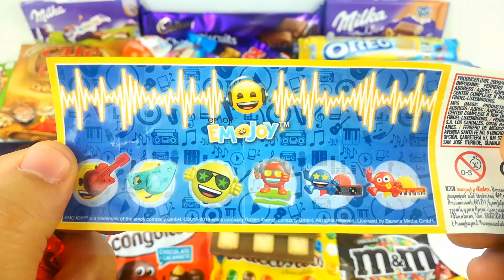Some Lot's of candies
Hello friends Chocolate tansim.

the type of video today is something different. We are going to open several brands and types of chocolate.
The chocolat we have in this video is:
-Cadbury dairy milk oreo
-Milka
-Milkybar
-Wipsa cadbury
-Milkyway
-chips ahoy
-m&ms
-Dairy milk silk oreo
-KitKat.

-Some Lot's of Chocolates
-Lot's of Candies
-Lot's of Chocolates
-Some New Lots of Candies
-Some New Lots of Chocolates
-Some Interesting Candies
-Some Interesting Chocolates
-A Lot Of Candy
-A Lot Of Chocolate
-A Lot of Candies
-Chocolate , Chocolate
-Candy , Candies
-Open Candy
-Open Candies
-Open Chocolate
-Open Chocolates
-Unboxing candy
-Unboxing Candies
-Unboxing Chocolate
-Unboxing Chocolates
-Some lots of candies , Some lots of chocolates
-New candies
-New chocolate
-New candies and New chocolate
- Opening lots of candies
-Opening lots of chocolates
--Unboxing Lots of Candies
-Unboxing Lots of Chocolates
-Lots of candies and surprise
-lots of chocolates and surprise
-Chocolate and Surprise
-Candies and Surprise
-Candies , Candy ,Chocolate , Chocolates , Surprise , Surprises

Here you find :
• Choclates Unboxing videos,
• Biscuits Unboxing,
• Suprise toys Unboxing videos,
• Snacks Unboxing videos,
·Toy & toys
*lots of candies kinder joy surprise eggs opening
*Lots of candies kinder joy surprise and more chocolate
*Lots of candies kinder joy
*lots of candies opening
*Lots of candies unboxing
*Lots of candies eating
*Lots of candies kinder surprise eggs
-LOT'S OF CANDIES
-lot's of candies
-Lot's of candies
-Lot's Of candies
-Lot's Of Candies
-Some New Lot's of Candies
-Kinder joy and lot's of candies
KINDER JOY AND LOTS OF CANDIES
-Lot's of new candies
-Interesting Lot's of Candies
-Yummy Lot's of Candies
-Some More Lot's of Candies
-Kinder Joy and other chocolates, candies opening
-NEW LOT'S OF CANDIES, BISCUITS, AND MORE CHOCOLATES
-LOT'S OF CANDIES, Chocolate & Cookies Opening.
-LOT'S OF CANDIES, kinder joy surprise eggs and MORE CHOCOLATES
-BOX OF CANDIES | KINDER JOY ,DAIRY MILK SILK , COOKIE CAKES AND OTHER CANDIES OPENING
-KINDER JOY AND OTHER CANDIES OPENING
-Kinder Joy And Lots of other toy candies unboxing with Popular Nursery rhymes for kids
-Lots Of Chocolates And Big Chocolate Box Learn Colors With Chocolates
-Cadbury / Cadbury Dairy Milk silk / Gems Surprise Ball / Kinder Joy & Lots of Chocolate
-A lot of candy NEW !

Candy, 糖果, キャンディ, 사탕, kẹo, kendi, कैंडी, caramelo, doce, bonbons, Süßigkeiten, godis, caramella, καραμέλα, karamele, бомбона, słodycze, կոնֆետ, حلوى

Related :
很多糖果 , धेरै क्यान्सरहरूको , muitos doces , viele Süßigkeiten , viele Süßigkeiten , Քաղցրավենիք , puno slatkiša , много от бонбони , spousta bonbónů , 많은 사탕
puno slatkiša , veľa cukríkov , veliko sladkarij , muchos caramelos , paljon karkkeja , beaucoup de bonbons